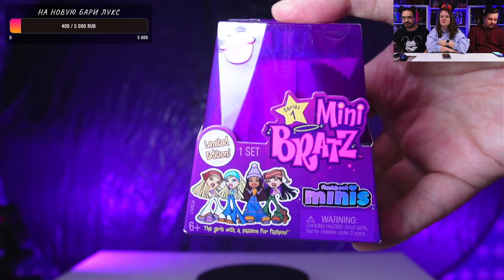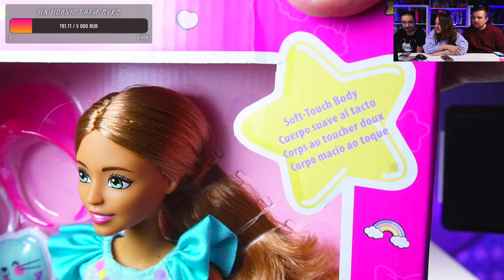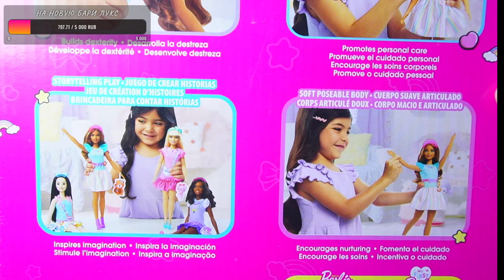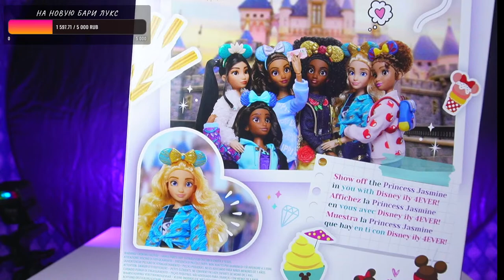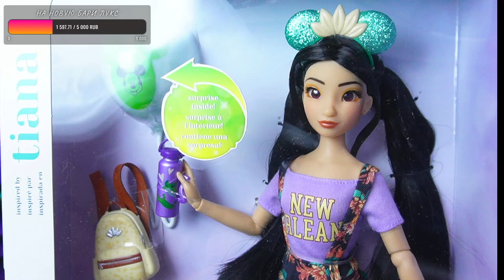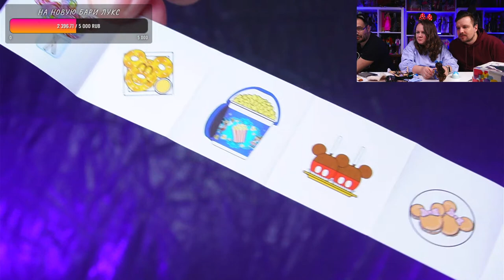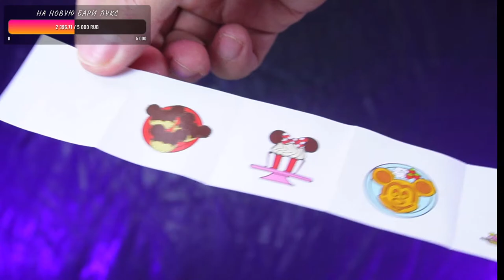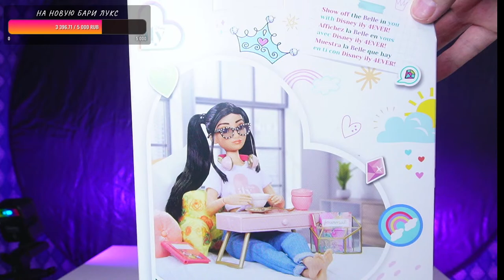Стрим c Машей и @Malruny Обзор кукол Bratz mini, My first Barbie: Bunny, Disney ily 4ever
Для тех кто просил номер карт
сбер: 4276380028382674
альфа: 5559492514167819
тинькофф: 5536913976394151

Если хотите прислать посылыку или письмо можно вот по такому адресу:
127273
Москва, Березовая аллея д 9
до востребования
Долженков Владимир Владимирович

00:00 начало общение
08:33 обзор мини фигурок Bratz mini
25:49 обзор куклы My first Barbie: Bunny
01:01:05 общение
01:08:05 обзор кукол Disney ily 4ever
01:33:39 обзор куклы поклонницы Тианы
01:43:45 обзор куклы фанатки золушки
01:54:37 показ тела фанаток
02:02:07 обзор фешен пеков для Disney ily 4ever
02:34:11 общение
02:39:09 прощалка